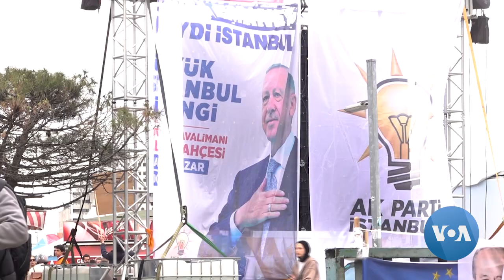Turkey’s Voters Face Stark Choice in Closest Polls in Decades | VOANews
Turkish President Recep Tayyip Erdogan faces his biggest electoral challenge Sunday with a country recovering from deadly earthquakes, an economic crisis and a united opposition under the leadership of Kemal Kilicdaroglu vowing democratic reform. Dorian Jones reports for VOA from Istanbul.